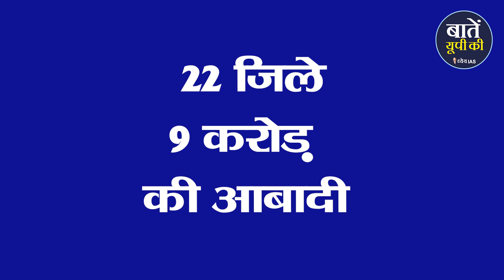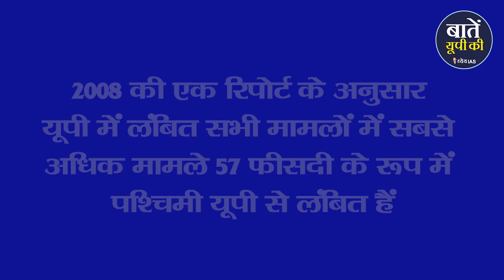पश्चिमी यूपी में अलग हाई कोर्ट की कितनी ज़रूरत | High Court | Western UP | Uttar Pradesh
हाल ही में एक खबर आई है कि पश्चिम यूपी के लिए लंबे समय से चली आ रही इलाहाबाद हाई कोर्ट की अलग बेंच की मांग केंद्र सरकार जल्द ही पूरा कर सकती है। केंद्रीय कानून मंत्री किरेन रिजिजू ने इसके बारे में बताया है कि केंद्र सरकार इस पर विचार कर रही है। साथ ही उन्होंने ये भी कहा कि आगरा में इलाहाबाद हाईकोर्ट की खंडपीठ की स्थापना को लेकर विधि मंत्रालय के पास न्यायमूर्ति जसवंत सिंह आयोग की रिपोर्ट भी मौजूद है जिस पर केंद्र सरकार पर विचार कर रही है। ऐसे में आज के अपने इस वीडियो में हम आपको पश्चिमी यूपी के लिए जस्टिस जसवंत सिंह आयोग की रिपोर्ट के बारे में तो बताएंगे ही साथ ही समझेंगे देश में न्यायपालिका के स्ट्रक्चर और उसके ज़रूरत की।
00:00 उत्तरप्रदेश
01:41 जस्टिस जसवंत सिंह आयोग की रिपोर्ट
04:13 न्यायपालिका का स्ट्रक्चर और उसकी जरूरत
05:46 आज का सवाल
धन्यवाद